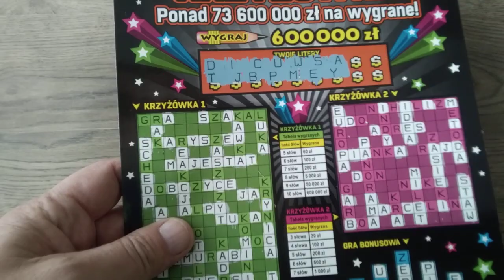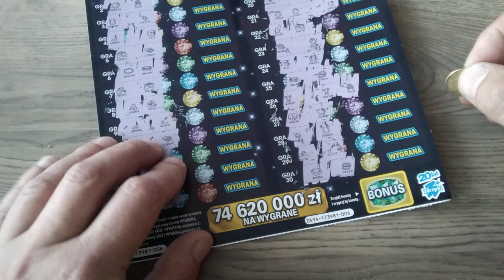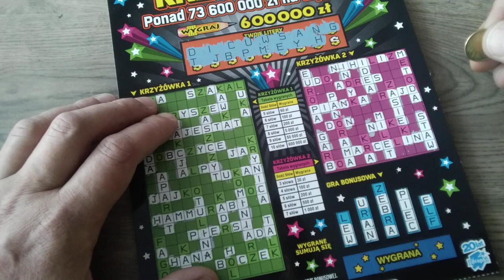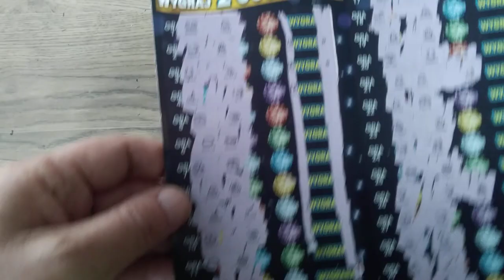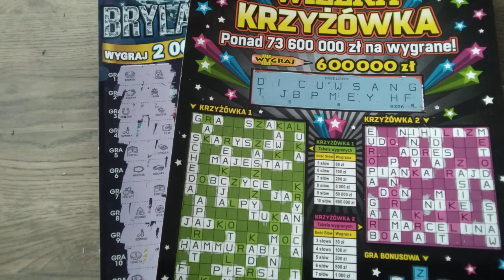między kanałami ! Brylanty + Bonus Wielka Krzyżówka jest Plus !!!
Dziś kolejna rywalizacja między kanałami Marta Józek , Niula ze Szczecina , Tata Gra i Ja :-) Jest Plus ! zobacz koniecznie jak się podobało daj łapkę komentarz i SUBA Pozdrawiam Jacek